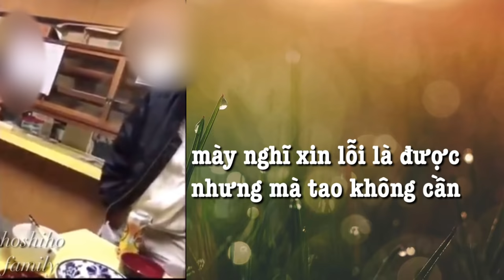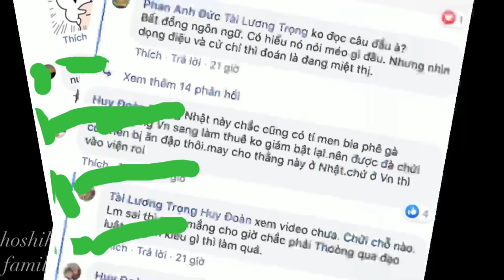48⛩ Lao động Việt Nam ẩu đả ông chủ người Nhật | Đằng sau danh nghĩa "Thực Tập Sinh" ở Nhật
🇯🇵 Chào mọi người. Mình là HoShiho, người miền Tây - hiện đang sống tại Aichi, Nhật Bản.
Lao động Việt Nam ẩu đả ông chủ người Nhật | Đằng sau danh nghĩa "Thực Tập Sinh" ở Nhật
Đây là channel chia sẻ về cuộc sống của gia đình Việt - Nhật tụi mình, và những trải nghiệm của mình về văn hóa, ẩm thực, du lịch tại Nhật Bản. Hy vọng mình sẽ là cầu nối để mọi người hiểu hơn về đời sống tại đất nước mặt trời mọc này. 🇯🇵

© Copyright by HoShiho - Chồng Việt Vợ Nhật channel 🚫 Do not Reup